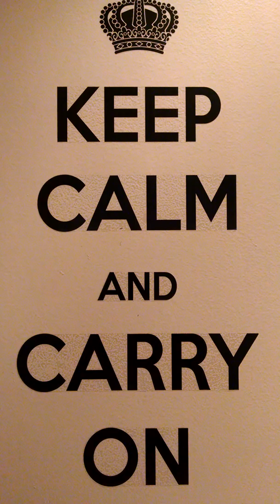WEEKLY THOUGHTS and PRAYERS REQUESTS... 5-31-17 Lilleybugglane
Welcome to our weekly THOUGHTS and PRAYERS requests video... Please leave a message of KINDNESS and SUPPORT for those in need this week... you can contact me with requests through YouTube private messaging or at ... thank you! xo lala